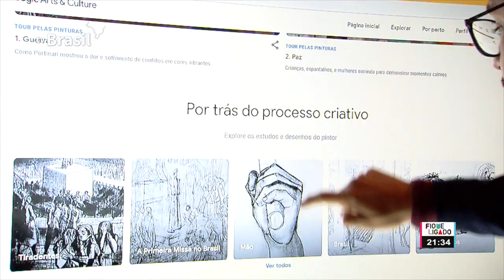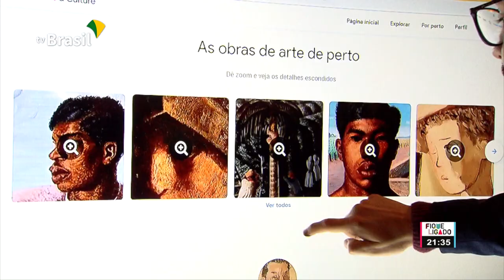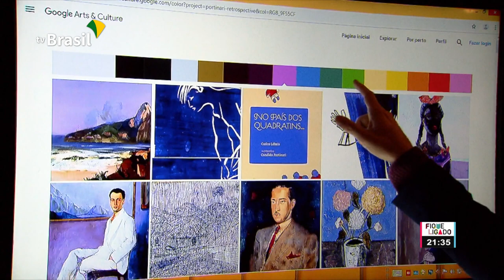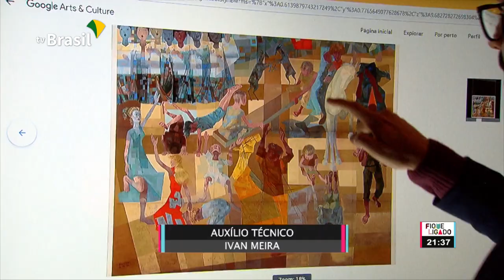Obra de Portinari está disponível em exposição virtual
Cândido Portinari é o primeiro artista brasileiro a ganhar uma exposição virtual no Google Arts and Culture. O site tem colaboração com museus espalhados pelo mundo todo e, nesta semana, a retrospectiva em homenagem a Portinari foi lançada na Pinacoteca de São Paulo.